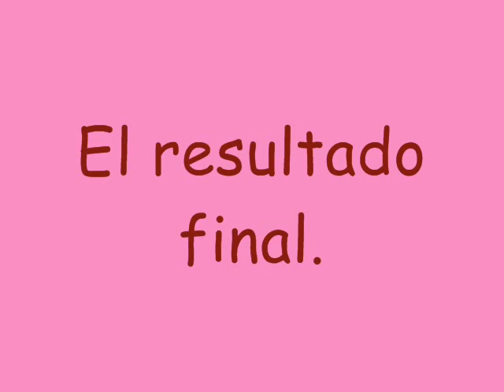Pintar las meninas Carnaval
Experiencia realizada en 1º de Primaria como disfraz para carnaval.
Sobre tela de sábana, con ayuda de una plantilla realizada en un cartón. los niños dibujan y colorean con témpera las figuras ventrales del cuadro de Las Meninas de Velázquez.